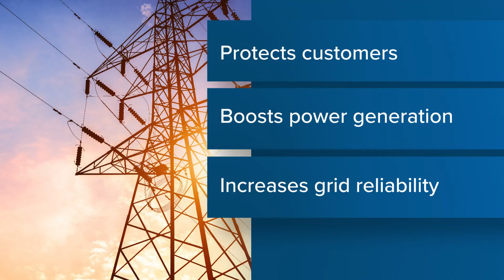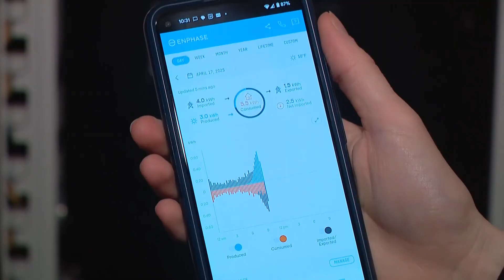Is solar power worth it? How Ohio is leading the charge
The state of Ohio has emerged as the No. 1 solar manufacturing hub in the United States.